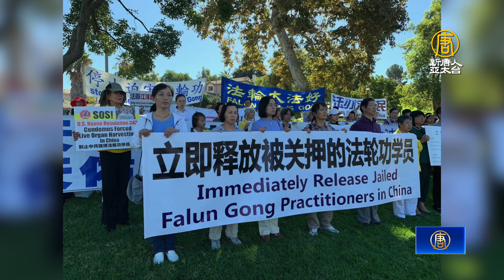修真善忍遭判刑 洛法輪功學員籲營救父親